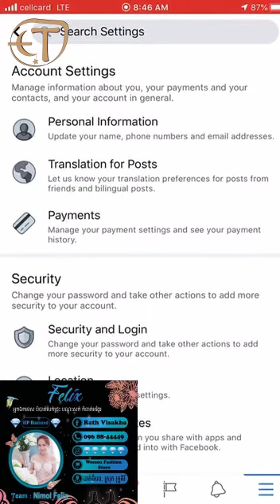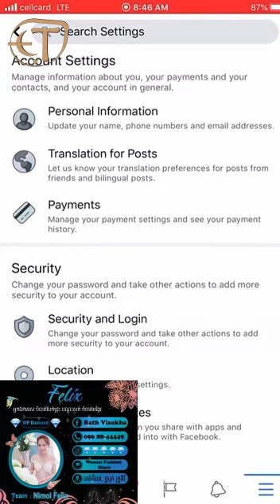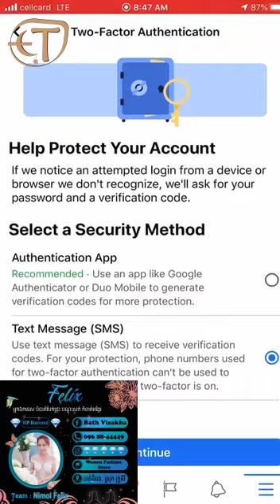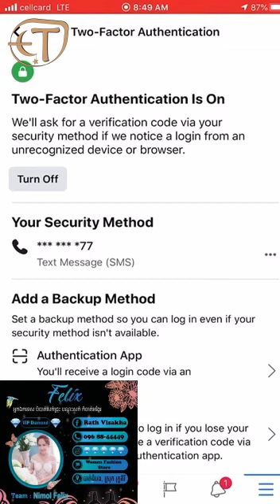មេរៀនទី៤៖ ការបង្កើតប្រព័ន្ធការពារហ្វេសប៊ុក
Lesson 4  Create two factor to protect your account
កុំភ្លេចណា ការពារ Account Facebook អ្នកពីខាងហែកអាខោន។

មួយទៀតបើមានចម្ងល់អាចខមិនខាងក្រោមបានណា។